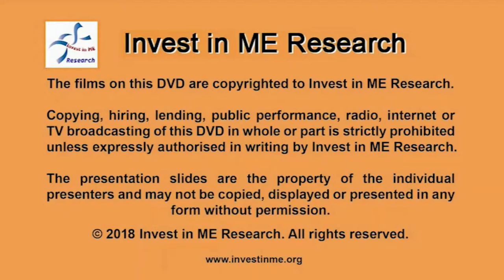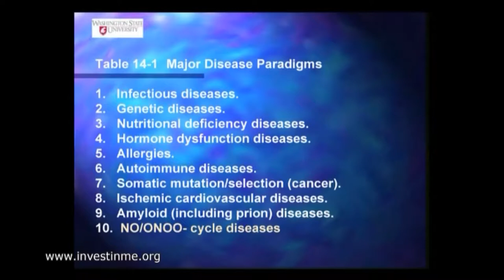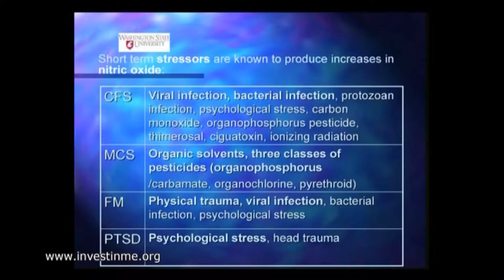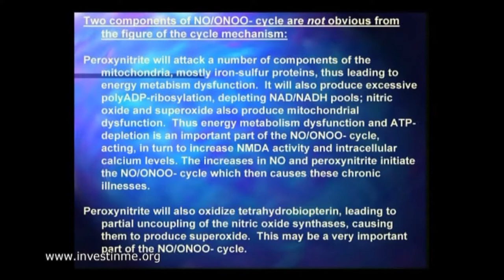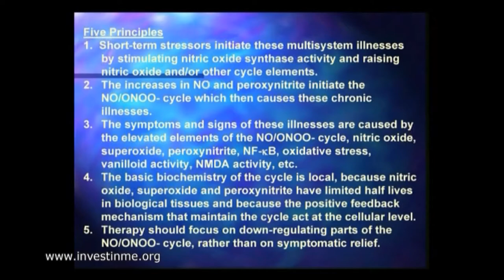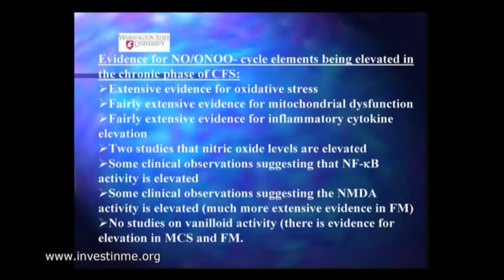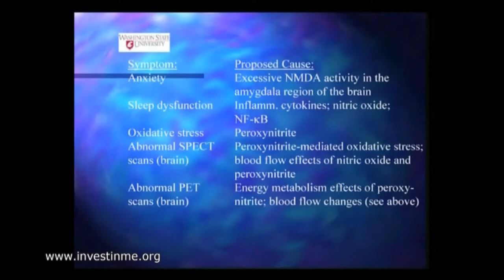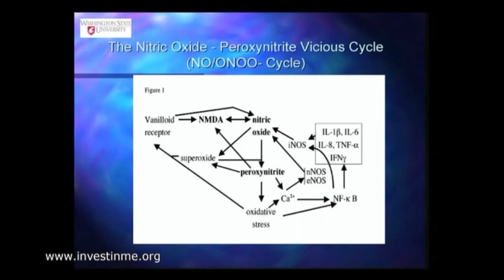Day 2 2nd Invest in ME Research International ME Conference 2007 IIMEC2 Professor Martin Pall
From Day 2 of the 2nd Invest in ME Research International ME Conference 2007 in London
Professor Martin Pall
BIOCHEMICAL UNDERPINNINGS OF ME/CFS